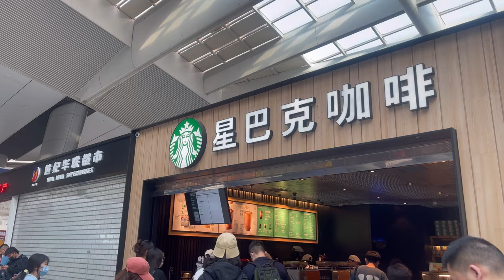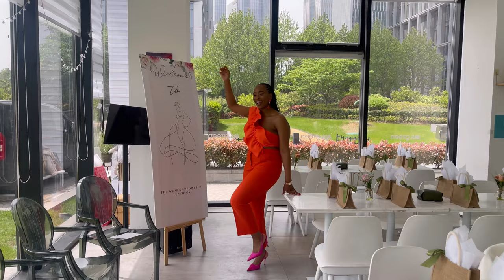VLOG: Women Empowered Luncheon| High Speed Train experience| Crystal Orange Hotel Stay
Hey 🤍

00:00 in this video
00:11 Intro
02:03 Beijing to Nanjing
02:46 Crystal Orange Hotel room tour
06:42 My first time experience on China's high speed train
11:52 Event outfit check
15:58 Women Empowered Luncheon event
26:44 High speed train first class experience